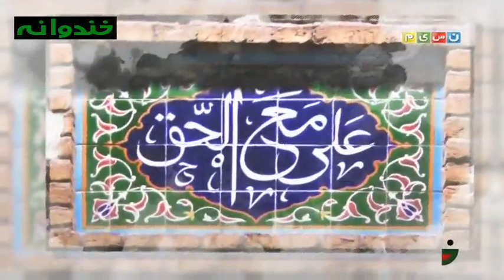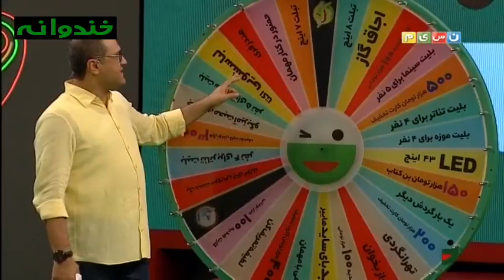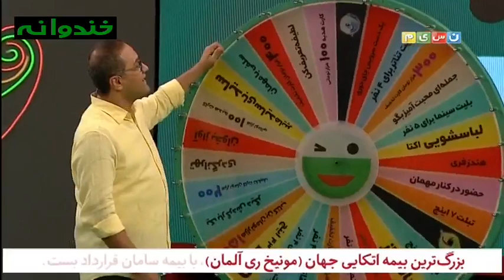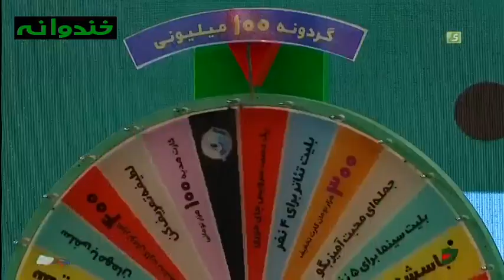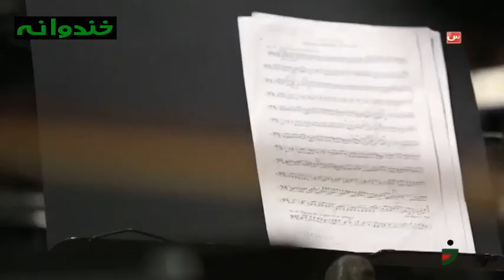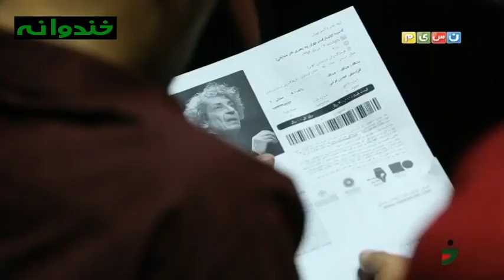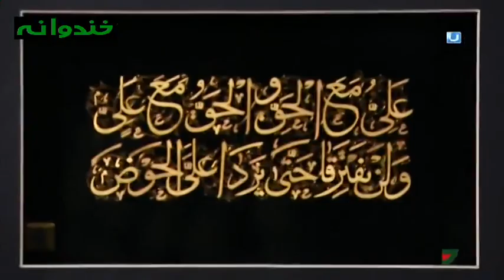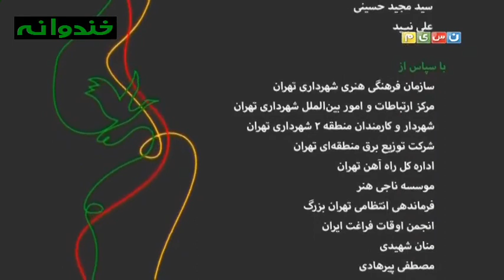Khandevaneh S 4 E 176 - Farzad Hasani (خندوانه با فرزاد حسنی و بهزاد قدیانلو)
با حضور فرزاد حسنی
استندآپ کمدی بهزاد قدیانلو و امیر کربلایی زاده
ویژه برنامه عید سعید غدیرخم
پخش شده در 17 شهریور 1396 .